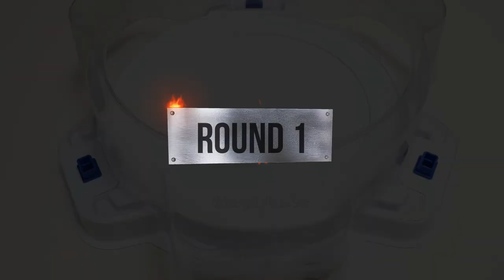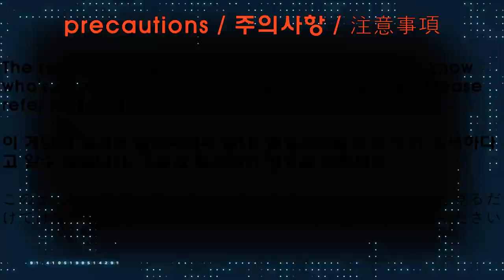Random Booster Vol.29 【 Chain Kerbeus VS Vanish Fafnir 】 10 Round Beyblade burst BU 베이블레이드버스트BU